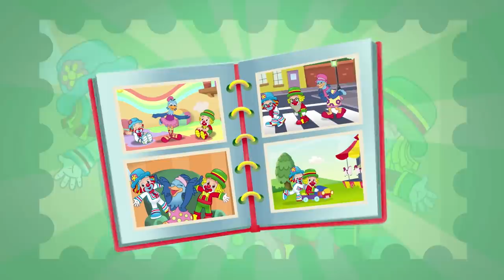Patati Patatá - Férias com Patati Patatá (+60 min)